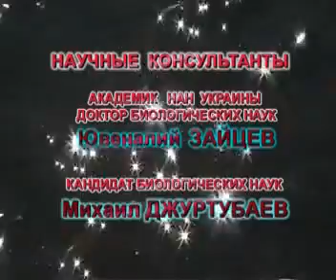© "Мир морского конька". Фильм 3. (Про рыб Чёрного моря) // Film PhD Oleg Kovtun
ЧЁРНОЕ МОРЕ - уникальное внутреннее море нашей планеты. Но что мы знаем о его жизни? Новый научно-популярный сериал, результат многолетней работы автора, открывает нам  всю красоту и очарование обитателей Черного моря, многообразие которых поражает воображение при первом же знакомстве.
   Сериал "Подводный мир Черного моря" - это и захватывающее путешествие в загадочный подводный мир, и большой объем научной информации, призванной донести знания и к педагогу, и к школьнику или студенту.
   Кропотливые подводные съемки позволяют нам приподнять завесу тайны скрытой от глаз жизни морских обитателей, о существовании  которых многие из нас и не догадываются.
   Рождение или смерть, подражание и маскировка, вселение и вымирание, уникальные способы питания и размножения, безжалостное хищничество  и пассивная фильтрация - обо всем этом и многом другом  рассказывается в сериале.
"Мир морского конька". Часть-3.
В фильме рассказывается о рыбах - обитателях толщи морских вод - атерине, губанах, кефали, песчанке, ставриде, саргане, морской ласточке, смариде и мерланге.

СТАНЬТЕ ДРУЗЬЯМИ в соц. сети и пишите обо всем, что наболело...
Стань моим рефералом и продавай свои фото-видео на лучшем фото-видео стоке
Frends! SUBSCRIBE TO MY CHANNELS and watch movies, stories and TV programs about the underwater world of the Black Sea and other seas, the nature of the World, video reports on various expeditions and the journeys of the author:
DO NOT FORGET TO LEAVE FEEDBACK AND COMMENTS!